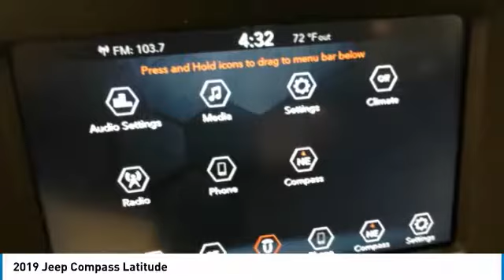2019 Jeep Compass KT767721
2019 JEEP COMPASS Paramus, NJ
Stock# KT767721

Boasts 30 Highway MPG and 22 City MPG! This Jeep Compass delivers a Regular Unleaded I-4 2.4 L/144 engine powering this Automatic transmission. WHEELS: 17  X 7.0  SILVER PAINTED ALUMINUM, TRANSMISSION: 9-SPEED 948TE AUTOMATIC, TIRES: P225/60R17 BSW AS.

* This Jeep Compass Features the Following Options *
QUICK ORDER PACKAGE 2GJ , MONOTONE PAINT APPLICATION, MANUFACTURER'S STATEMENT OF ORIGIN, GRANITE CRYSTAL METALLIC CLEARCOAT, ENGINE: 2.4L I4 ZERO EVAP M-AIR W/ESS, BLACK, PREMIUM CLOTH/VINYL BUCKET SEATS, 3.73 AXLE RATIO, Wheels: 17  x 7.0  Silver Painted Aluminum, Voice Recorder, Vinyl Door Trim Insert.